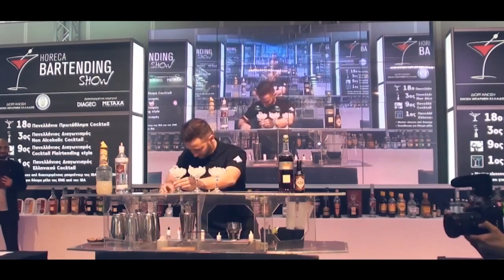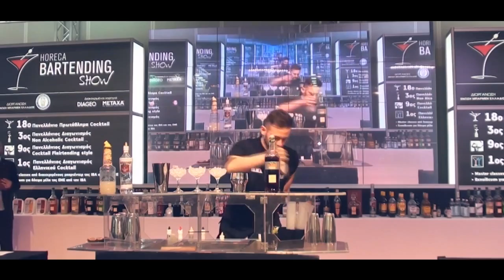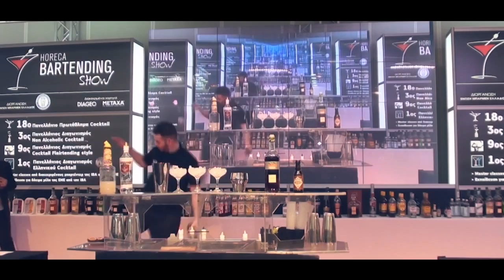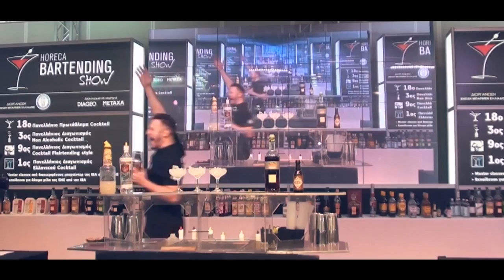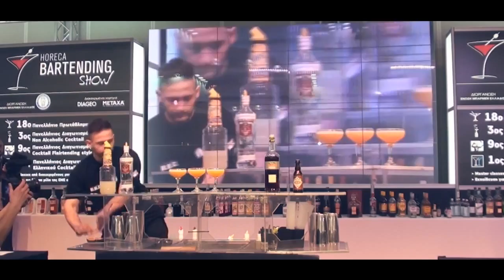Κωνσταντίνος Φραντζής - 1st Bartending Show Διαγωνισμός Flair bartending HO.RE.CA.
Κωνσταντίνος Φραντζής Νικητής Πανελλήνιου Διαγωνισμού Flair bartending στο 1ο Bartending Show της HO.RE.CA.